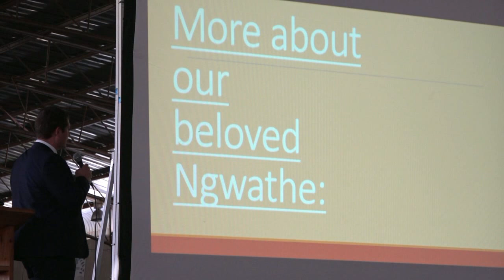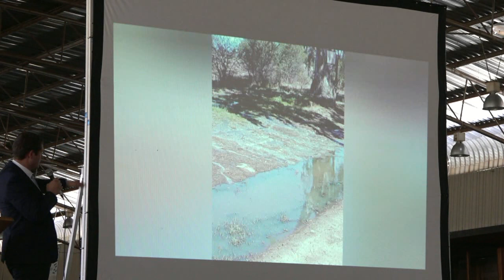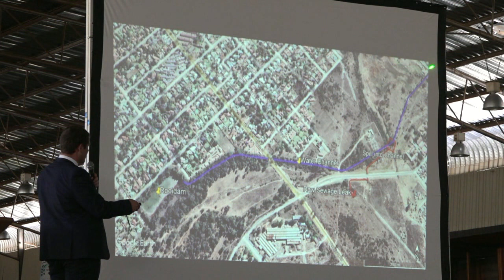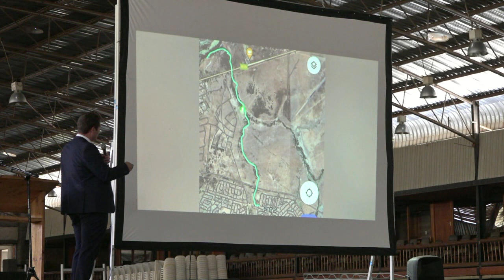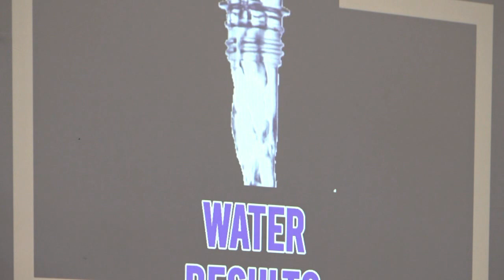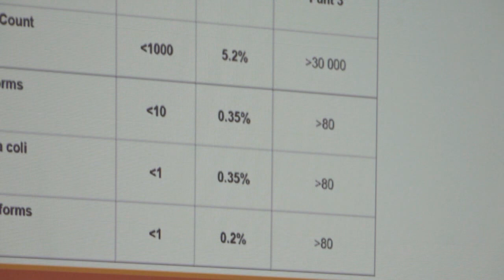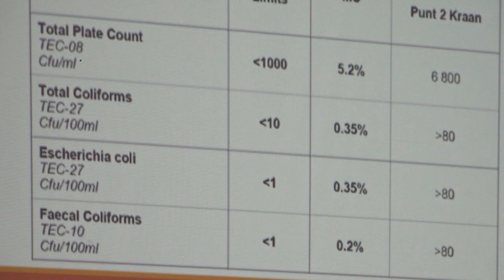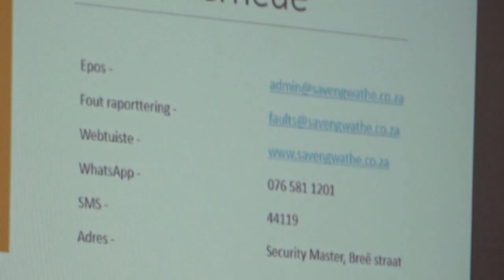Deel 6 van die SAVE NGWATHE aanbieding wat Saterdag 27 Augustus 2022 aangebied is